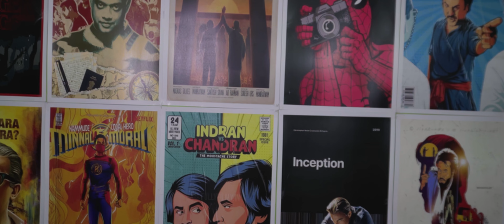Movie review ban in Tamil Nadu 🛑 | FDFS Review Banned | End of Movie Review ?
fdfs review banned | fdfs review banned tamil | fdfs review | fdfs review tamil |
fdfs review banned | fdfs review goat |

fdfs review amaran

fdfs review indian 2

fdfs review raayan

fdfs review vettaiyan

kalki fdfs review
 fdfs youtube channel |  producer council issue | kanguva producer intervfdfs review banned view | kanguva box office collection | kanguva blue sattai review | kanguva trailer
kanguva song | kanguva trailer in hindi | kanguva full movie in hindi | kanguva trailer telugu |
kanguva review kanguva teaser | kanguva status tamil | fdfs review banned | fdfs review banned tamil | fdfs review | fdfs review tamil |

fdfs review amaran

fdfs review raayan

fdfs review vettaiyan

fdfs review amaran

fdfs review raayan

fdfs review vettaiyan

kalki fdfs review
kanguva review kanguva teaser | kanguva status tamil